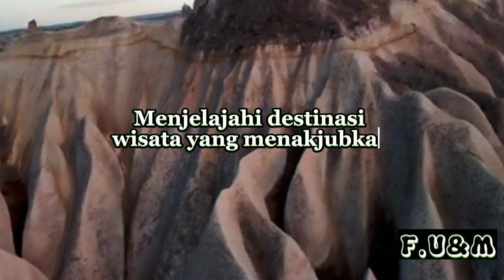Wisata yang menakjubkan di Turki, ( Cappadocia ).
Wisata yang menakjubkan di Turki, ( Cappadocia ).youtube . Terkenal dengan formasi batu kapur yang aneh dan gua-guanya, Cappadocia adalah tempat yang harus dikunjungi bagi para pencinta petualangan dan keajaiban alam. Terletak di tengah Anatolia, Cappadocia menawarkan pemandangan yang menakjubkan dengan lembah-lembah yang luas, pegunungan berbatu, dan dataran tinggi yang luas.